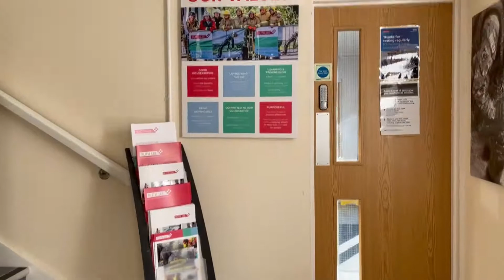Take a tour of Ruth Lee Ltd's Headquarters in North Wales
Ruth Lee is a world-leading provider of life-like manikins and training aids to rescue training experts worldwide: Fire & Rescue Services, Paramedics, Ministry of Defence, Airports, National Lifeboat Institutions & Coastguards, Offshore operators and a multitude of International Search & Rescue organisations.

We manufacture our range of world-leading training manikins in our two factories in beautiful North Wales. Here's a quick tour around!